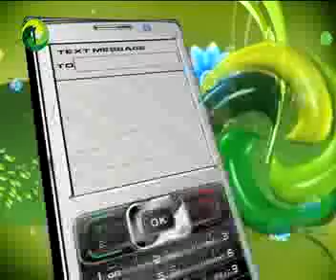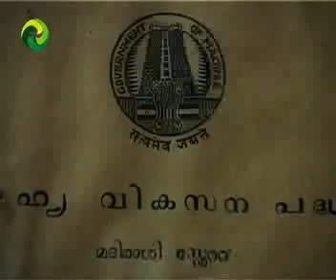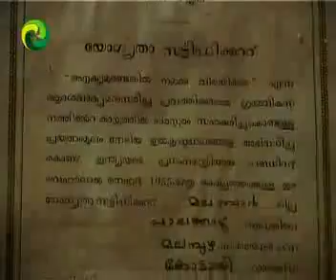Episode 30 (part 3)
Mala / Thrissur : Agriculture & Kottayi (Palakkad ) : Kudumbasree